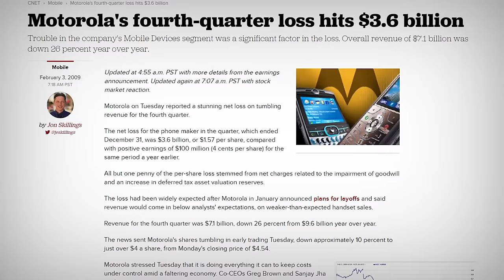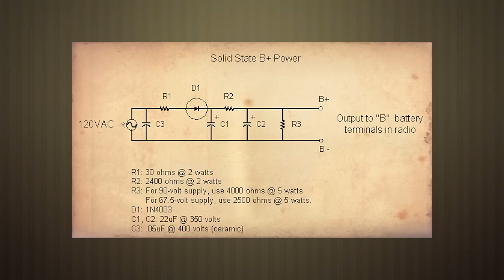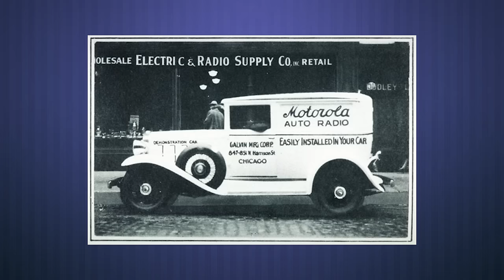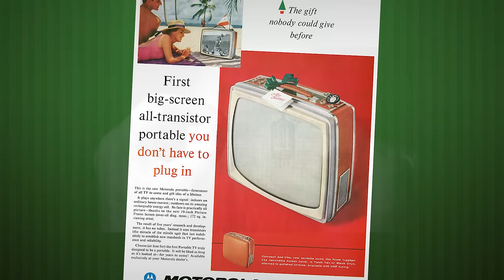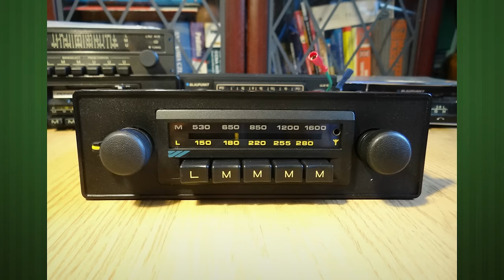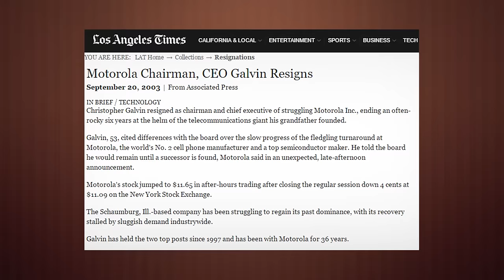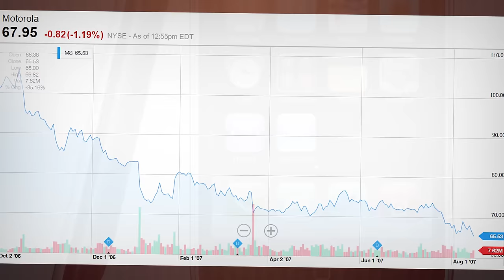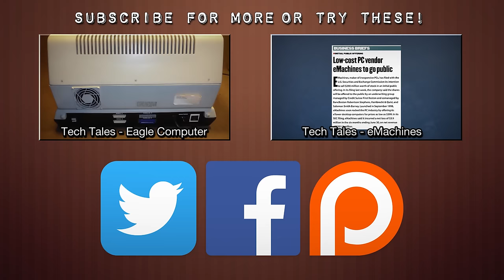LGR Tech Tales - Motorola: Radio Legacy to Mobile Dominance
This episode covers the origin of Motorola as Galvin Manufacturing, and its eventual split into separate companies. Join me in LGR Tech Tales, looking at stories of technological inspiration, failure, and everything in-between!

● Music used is:
"Nautical 2" by Loscil